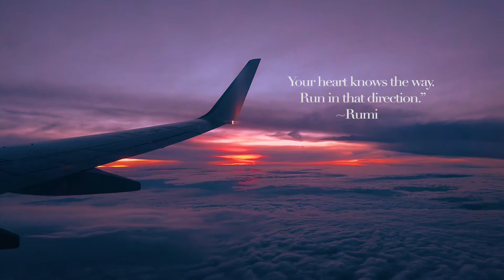IN PURSUIT OF INNER PEACE - Ladakh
SHOT BY

MAHESH PATRA
BISWAJIT PATRA

AN INDIE FILM BY PICTURE TOGETHER

Camera Used:-
Sony  A7R ii
Canon 1DX